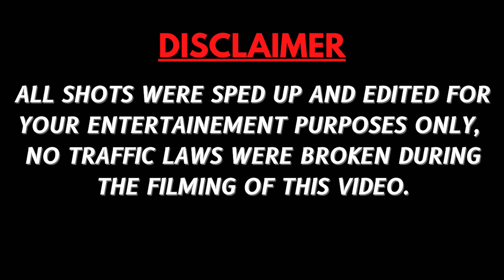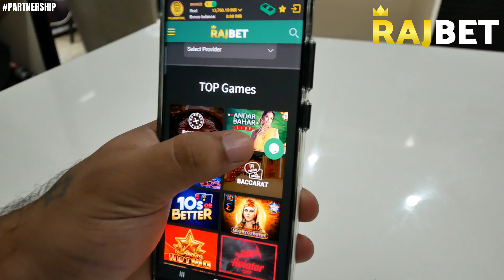NEW ALLOY WHEELS FOR MY THAR 😍 || ONE OF A KIND 💯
and get extra bonus!
Click just once! RajBet is your chance!

FREE] Hard Dark Instrumental "BLACK ROSE" HARD Rap/Trap Beat (Prod. DRXMA)
Produced by:  *DRXMA